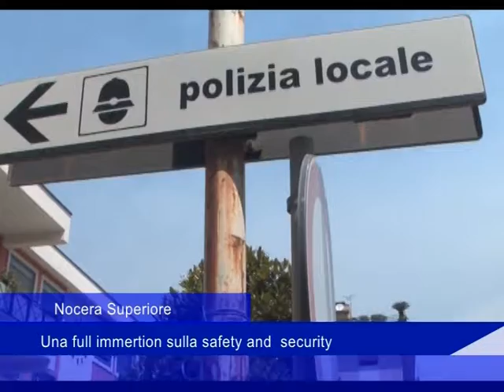Nocera Superiore: Una full immertion sulla safety and security - 30 Novembre 2017